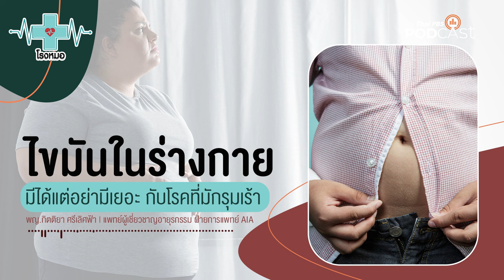เลี้ยงสัตว์ในห้องนอนต้องระวัง เสี่ยงโรคติดต่อจากสัตว์สู่คน | โรงหมอ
การเลี้ยงสัตว์อย่างสุนัขหรือแมว ไม่เพียงแค่เป็นเพื่อนคลายเหงาแต่ยังช่วยให้สุขภาพจิตดีขึ้นด้วย แต่หากดูแลสัตว์เลี้ยงไม่ดีอาจก่อให้เกิดการติดเชื้อโรคจากภายนอกแล้วเอามาติดต่อสู่คนเลี้ยงได้ โดยเฉพาะการนำเข้ามาเลี้ยงในบ้านหรือในห้องนอน

การเลี้ยงในคอนโดมิเนียมที่ไม่ได้แบ่งแยกเป็นสัดส่วนหรือเลี้ยงไว้ในห้องนอนแล้วเอาขึ้นเตียงนอนด้วย ต้องมั่นใจว่าสัตว์เลี้ยงของเราสะอาดมากพอที่จะไม่ก่อโรคและติดต่อมาสู่คน ซึ่งโรคที่ก่อคือ โรคระบบทางเดินหายใจ จากการสูดกลิ่นหรือขนปลิวเข้าจมูก โดยเฉพาะโรคภูมิแพ้ / โรคระบบทางเดินอาหาร จากการรับเชื้อแบคทีเรียทางปาก / โรคผิวหนังจากผื่นและความคัน / โรคสัตว์ติดต่อสู่คน เช่น โรคพิษสุนัขบ้า โรคแมวข่วน พยาธิที่เกิดจากเห็บหมัด ฯลฯ

หากต้องเลี้ยงและเลี่ยงไม่ได้ ทำอย่างไร ฟังคำแนะนำจากสัตวแพทย์ จุฬาลงกรณ์มหาวิทยาลัย ในรายการ โรงหมอ ค่ะ

คุยกับ: ผศ.น.สพ.ดร.ทิลดิสร์ รุ่งเรืองกิจไกร | คณะสัตวแพทยศาสตร์ จุฬาลงกรณ์มหาวิทยาลัย

1. เว็บไซต์
2. แอปพลิเคชัน